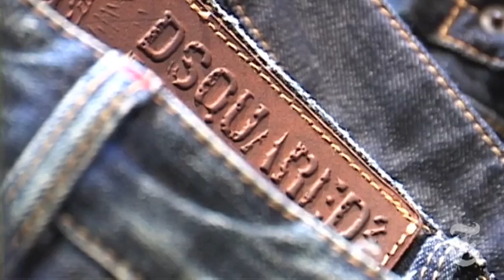Fashion Spotlight: Dsquared | The New York Times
Fashion critic Suzy Menkes interviews Dean and Dan Caten, creators of Dsquared, who are designer twins from Canada.